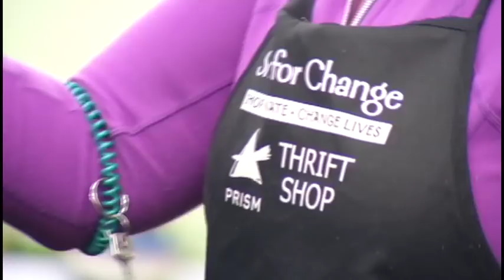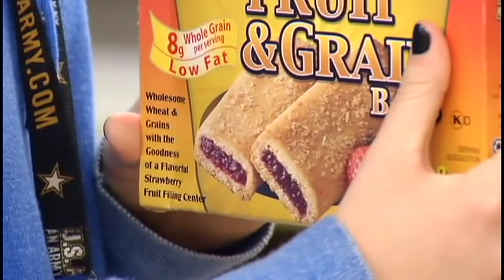Survey shows millennials feel volunteering is important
One night every week, Lauren Schrank will be combing through the racks at PRISM's thrift store.

"We have a good time and a good crew on Monday nights," says Schrank. "I run the register, clean up the store, and make sure customers are happy."

The 28-year-old has been volunteering for a year and a half at the Golden Valley nonprofit, first at the food shelf and now in the thrift store. She enjoys the change of pace her volunteer job offers from her 9-to-5 desk job.

"It makes me feel good and it's good stress relief after work," says Schrank. "You are here to help people out, even if just a smile or making conversation. That little interaction might have made their day, that's why I come back to volunteering."

Schrank is one of a growing number of volunteers under the age of 30. A study out from the Corporation for National and Community Service says volunteering is high on the list of priorities of people under the age of 30. In fact, the Millennial age group is becoming just as important to nonprofits as retirees, who are known for giving back large amounts of donated time.

"Millennials are very important," says Lynn Vettel, community engagement director at Interfaith Outreach and Community Partners. "They make up 25 percent of our total volunteer pool and in many areas, they are really essential."

Vettel says the number of young volunteers rise because there's more emphasis on volunteer opportunities in schools and parents are placing more value on getting kids involved at an early age. The school-to-volunteer opportunity connection is what sparked 18-year-old Brooke Talen to volunteer in IOCP's food shelf during her holiday break.

"Through school they make it more available to find places to volunteer. There's more of an emphasis they should volunteer thru school or church," says Talen. "People volunteer for a lot of different reasons, but I think most want to feel better about their community."

The study also found while the civic duty of volunteering rose, young people's commitment to civic duties such as voting and staying informed declined.